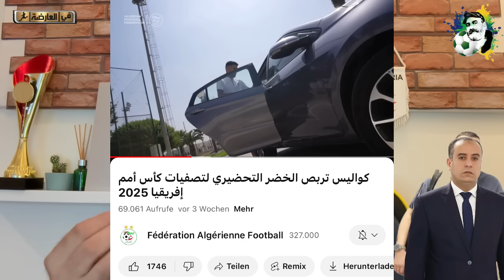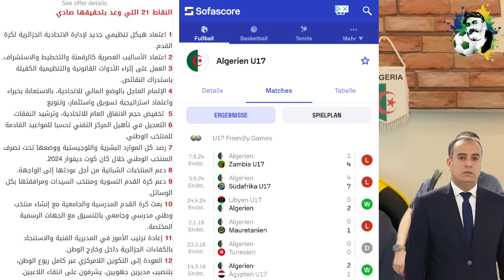زعيم الكواليس يحقق 21 نقطة بالكذب و الرد على بن شيخ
أخبار رياضية

المنتخب الجزائري